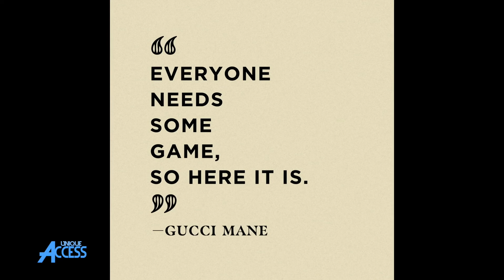DJ Kool on Thinking Chuck Brown Was Never Going to Pass Away & Always Being a Rare Essence Fan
DJKool stops by UniqueAccessEnt to discuss how he & others never thought Chuck Brown was going to pass away. The Washington, DC rapper-DJ-producer also tells SorenBaker about why he's always been a Rare Essence fan.